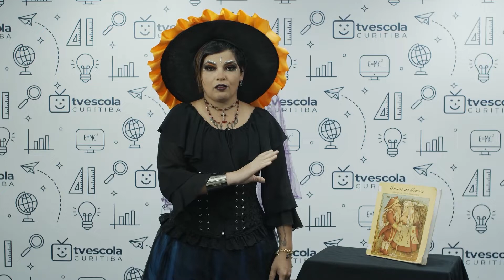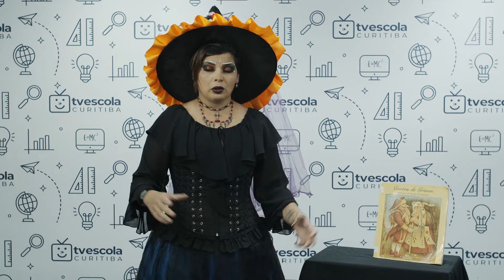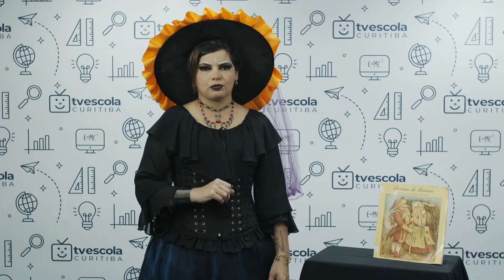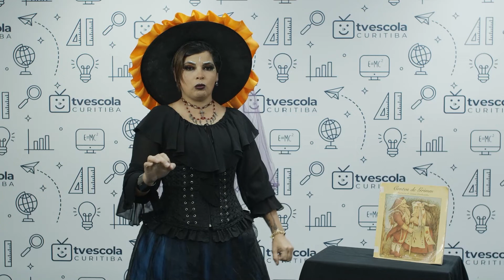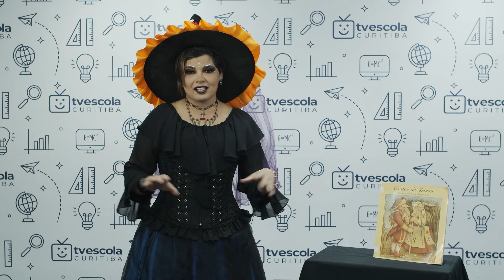Hora do conto - O lobo e os sete cabritinhos - 11/11/2022